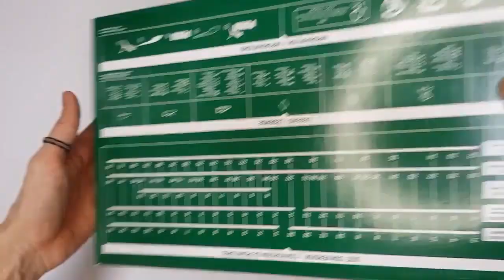puma inhale High Risk Red unboxing/puma inhale on feet review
it's AUTHENTIC !
puma inhale Summer Melon